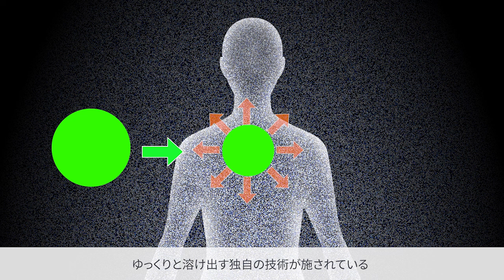熟練と先進、技術の共創に光を当てる｜タケダ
先進技術により革新を続ける、医薬品製造の現場。患者さんへの想いを受け継いで作り続けられる薬が、人・技術・機械のコラボレーションで生み出される。その現場と作り手の想いとは。

♦SPOTLIGHT Vol. 06 熟練と先進、技術の共創に光を当てる